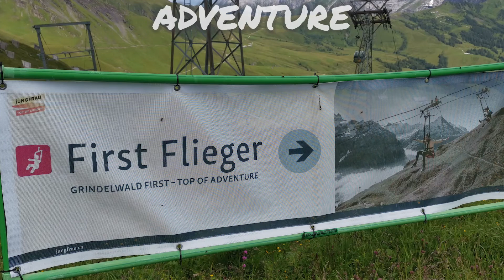GRINDELWALD FIRST explained │ Top of Adventure │Switzerland [ Travel Vlog ]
The First is an ideal starting point for action-packed hikes, the new "First Cliff Walk by Tissot" being a prime example.
The cable car whisks you in three stages from the valley station to Grindelwald-First at 2,168 metres above sea level, a hotspot for connoisseurs and adventurers alike. The summit tempts visitors with breathtaking views of the north face of the Eiger and wonderful hikes. Lasting around two hours, the leisurely hike to the Bachalpsee lake is a must for anyone visiting the First area. The snow-capped Alpine peaks are reflected in the crystal-clear blue water – a pure mountain idyll!

Whether you opt for the 800-metre First Flyer zipline or a high-octane scooter ride, a rush of speed and adrenaline is guaranteed. The First Flyer enables brave souls to glide through the air for 800 metres at speeds of up to 84km/h. Children can enjoy the 700-square metre playground at the Bort middle station.

Chapter:
0:00 - Title and Preview
0:26 - Location
0:38 - Gondola
0:52 - Restaurant
1:05 - Waterfall
1:10 - First Cliff Walk
2:06 - Hicking Trails
2:36 - Photo Presentation
2:57 - Adventures
3:53 - Endstatement

My other Videos from the Jungfrau region of Switzerland